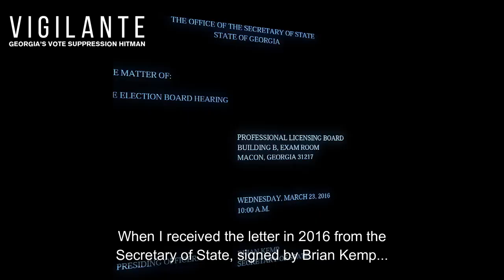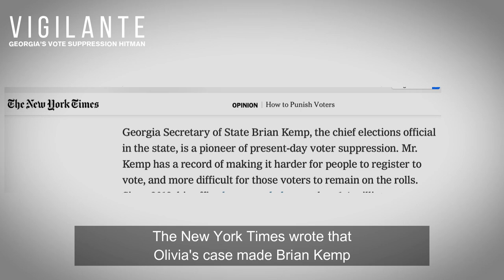Vigilante: Brian Kemp’s Persecution of Olivia Pearson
Olivia Pearson was the first African-American to serve as the Commissioner of the City of Douglas, Georgia. When Brian Kemp became Georgia’s Secretary of State, he falsely charged Olivia with vote tampering, earning Kemp the designation by the New York Times as the “pioneer of present day voter suppression.”

Olivia was acquitted, of course, but Black turn-out dropped as voters were not unreasonably fearful of the new Jim Crow laws.

Olivia wants to organize a screening of our film — Vigilante: Georgia’s Vote Suppression Hitman — in Douglas ahead of the Senate Runoff to fortify the township’s renewed courage to vote.

Indeed, with the Dec 6 Georgia Senate runoff looming, many grassroots voting rights activists are asking for our help in quickly setting up screenings with get-out-the-vote events. All these screenings take 24/7 organizing – and money. Lots of organizing…but not lots of money.

The logistics of one screening — these are go-to-the-polls meetings so we also provide food — cost about $500 per venue. Donate what you can, but if you can donate $500, we’ll list you as the sponsor.

I want to thank you for your generosity so far, but we simply don’t have the budget for a run-off and we are still paying off bills. And I’m returning to Georgia, not just to show the film but to update it with new investigative findings.

Let’s get this film into the rural Georgia townships that face the sharp edge of Jim Crow 2.0.

As Rev. Jesse Jackson said of Vigilante: Georgia’s Vote Suppression Hitman: “It’s not a film, it’s a Movement.”

So, let’s move. See you at the movies…then to the polls!